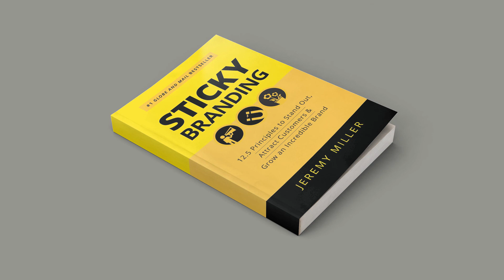Sticky Branding Principles to Stand Out & Attract Customers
Every business owner is preoccupied with his brand and invests a lot of time and money in strategies to stand out. The aim is to build a ‘Sticky Brand’ which is instantly recognizable, recallable and user satisfactory.

Experience based advice makes Sticky Branding one of the best books on branding. I think it ranks high as a brand book and a rebranding strategy book. Jeremy uses case studies as well as end-of-chapter activities, to make his content stand out and stick in the reader's mind.